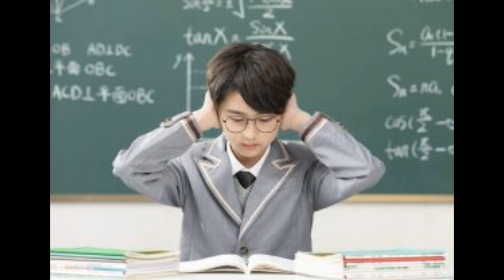Cách dùng túi chườm nóng an toàn, hiệu quả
Tìm hiểu thêm:
Gấu chưa có, gió mùa đã về thì phải làm sao? Sắm ngay cho mình một em túi chườm nóng siêu cute và thật nhiều công dụng để cùng nắm tay nhau vượt qua mùa cô đơn năm nay. Về túi chườm thì có đa dạng mẫu mã, không kén người dùng. Nhưng bạn đã biết hết công dụng và cách dùng sản phẩm này chưa? Sau đây, Shopee sẽ hướng dẫn cách dùng túi chườm nóng để cả nhà sử dụng an toàn và hiệu quả nhé.

Công dụng của chườm nóng
Biết được cách dùng túi chườm nóng an toàn rồi thì tha hồ sử dụng thôi chứ còn đợi gì nữa phải không nào? Nhưng Shopee cá là bạn chưa biết hết công dụng của sản phẩm này đâu. Cùng khám phá nhé.

Giữ ấm cơ thể: Đã nói đến túi chườm nóng thì dĩ nhiên phải kể ngay đến công dụng nổi bật này của sản phẩm rồi. Hôm nào trời trở lạnh, bạn mà ren rét hay có việc phải đi ra ngoài thì nhớ mang theo em ấy bên mình nhé. Hoặc bạn có thể mua tặng cho người thân như một món quà, thể hiện tâm ý nho nhỏ. Nhà có người lớn tuổi bạn cũng nên mua tặng họ một chiếc để sử dụng. Một cách dùng túi chườm nóng cũng rất hay đó là đặt túi chườm trong chăn trước khi ngủ giúp bạn có được giấc ngủ sâu và ngon hơn.
Làm dịu đau bụng kinh: Mấy cô nàng thường xuyên bị “bà dì” làm khó thì sử dụng tuyệt chiêu chườm nóng sẽ giảm cơn đau vô cùng hiệu quả đấy, thử xem sao. Hơi ấm sẽ giúp làm dịu đi cơn co thắt của bạn. Đồng thời ngăn không cho tín hiệu đau truyền lên não như vậy sẽ giúp bạn giảm cảm giác mệt mỏi hơn nhiều đấy. Chườm khoảng 30 phút là thấy ngay sự khác biệt thôi.
Giảm đau nhức: Sử dụng nhiệt để giảm đau nhức là phương pháp trị liệu tự nhiên vô cùng hiệu quả. Nếu bạn thường xuyên bị đau nhức cơ bắp, đau lưng, đau vai,… thì sắm túi chườm nóng thôi. Đây cũng là bảo bối của không ít mẹ sau sinh giúp làm giảm đau lưng. Ghi nhớ cách sử dụng túi chườm nóng sau sinh để sử dụng an toàn mẹ nhé. Chúng ta cũng tiến hành chườm nóng khoảng 20 đến 30 phút một lần. Mỗi lần cách nhau khoảng 3 tiếng.
Hạ sốt: Nghe thì có vẻ hơi lạ nhưng túi chườm nóng giúp hạ sốt rất hiệu quả đấy. Nếu bạn bị sốt trên 38 độ thì nên đặt túi chườm lên trán hoặc bụng, tay chân để hạ sốt nhé.

Cách dùng túi chườm nóng
Túi chườm mang đến nhiều lợi ích cho sức khỏe người dùng nhưng nếu không sử dụng đúng cách thì sẽ phản tác dụng đấy nhé. Vì thế, đừng bỏ qua cách dùng túi chườm nóng được Shopee chia sẻ dưới đây để luôn khỏe & đẹp nha các nàng.

Làm nóng túi chườm
Có 3 loại túi chườm nóng: túi dùng gel giữ nhiệt, túi dùng điện và túi không dùng điện. Mỗi loại túi sẽ có cách làm nóng khác nhau, cụ thể là:

Đối với loại túi chườm dùng gel giữ nhiệt, có 2 cách để làm nóng. Đầu tiên, bạn có thể cho túi vào lò vi sóng. Sau đó bật hâm nóng khoảng 5 phút là đã có thể đem ra để sử dụng được rồi. Cách thứ 2 mà chúng ta có thể thực hiện đó là cho túi chườm vào một túi zip kín rồi quấn tiếp bằng một chiếc khăn bông. Sau đó, cho vào nồi ngập nước đun trong khoảng 10 phút đến 15 phút để túi nóng.

Cách sử dụng túi chườm nóng bằng điện thì đơn giản hơn một chút. Chúng ta chỉ cần lấy túi chườm ra, cắm vào dây nguồn để túi đạt đến nhiệt độ phù hợp. Rơ le trong túi sẽ tự động ngắt để đảm bảo an toàn cho người dùng. Sau đó, bạn chỉ việc lấy túi và sử dụng thôi.

Còn túi chườm không điện sẽ có cách làm nóng hơi phức tạp hơn một chút. Nàng nào ít khéo tay thì khi làm cần cẩn thận nhé. Sau đây Shopee sẽ hướng dẫn các bạn cách sử dụng túi chườm nóng bằng điện qua các bước sau:

Đầu tiên, bạn cần đun nước sôi ở nhiệt độ khoảng từ 60 đến 90 độ C.
Sau đó, đổ nước nóng vào trong túi nhựa. Dung tích khoảng 2/3 túi là được. Chú ý an toàn để không bị bỏng nhé.
Bóp nhẹ phần thân bình để đẩy phần hơi ra cũng như làm giảm áp suất bên trong. Cuối cùng là đậy chặt nắp và mang ra sử dụng thôi.

Cách sử dụng túi chườm
Tất cả các túi chườm sau khi được làm nóng đều có nhiệt độ khá cao nên bạn cần áp dụng cách dùng túi chườm nóng sau:

Đầu tiên, hãy lót 1 chiếc khăn mỏng lên phần cơ thể mà bạn muốn chườm nóng, sau đó mới đặt túi chườm lên. Tránh tiếp xúc trực tiếp lên da. Cách này cũng giúp cho túi chườm có thể giữ được nhiệt lâu hơn.
Sau khi cảm thấy nhiệt độ giảm đi thì bỏ khăn và đặt trực tiếp lên cơ thể.
Đối với những loại túi chườm có lót lông hay vải bên ngoài bạn có thể dùng trực tiếp. Tuy nhiên cần phải chú ý xem túi có bị hở hay không nhé. Vì nếu phần gel chảy ra thì sẽ vô cùng nguy hiểm đấy.

Các trường hợp không được dùng túi chườm nóng
Biết là túi chườm nóng có công dụng vô cùng tuyệt vời nhưng vẫn có một vài trường hợp không nên sử dụng đâu nhé. Để đảm bảo an toàn sức khỏe thì nên lưu ý:

Những người có vấn đề liên quan đến tuần hoàn máu, nếu muốn dùng túi chườm nóng thì phải hỏi ý kiến của bác sĩ.
Người bị tiểu đường tuyệt đối không nên dùng sản phẩm này.
Phụ nữ có thai thì không nên dùng sản phẩm trực tiếp lên vùng bụng và lưng, sẽ ảnh hưởng không tốt đến bé cưng đấy nhé.